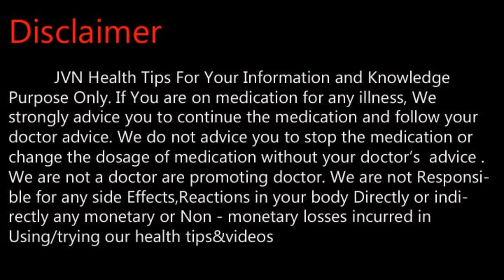முதுகு வலிக்கு உடனடி நிவாரணம் .Tamil Health and Beauty Tips | JVN Health Tips